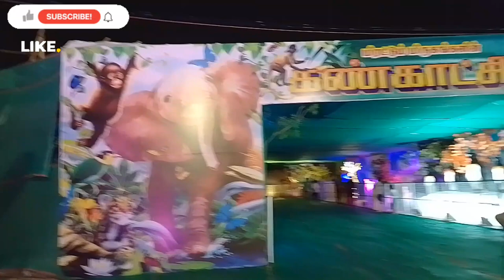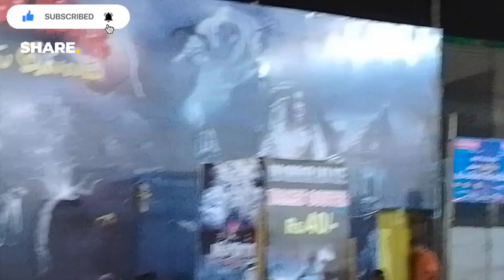தூத்துக்குடியில் பொருட்காட்சி 2023 | Exhibition in Thoothukudi 2023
Hi everyone.. In this video is fun video of exhibition in Thoothukudi

Pls support my Little World channel